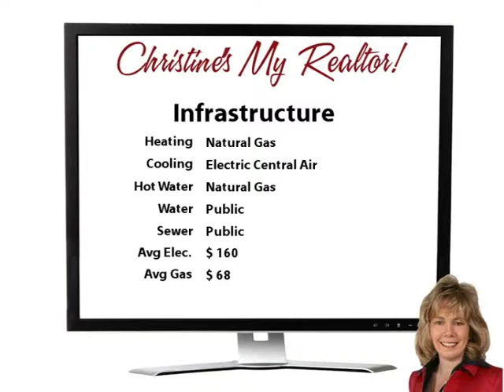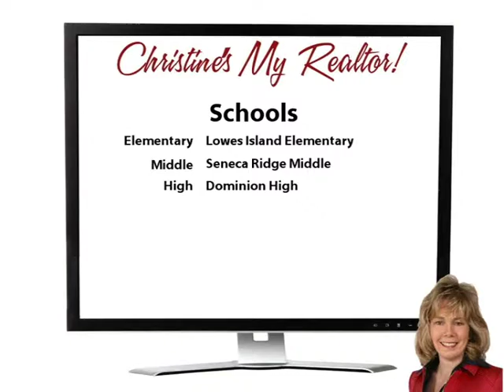McKean Dreaming!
Yoo Hoo Youtubers! Wow!  If you have been looking for a terrific home on a large private lot, congratulations - you have found it! This home has been lovingly cared for and meticulously improved by the same owners for 28 years!  You will love the sunroom addition overlooking the huge backyard!  There's plenty of deck space for outdoor enjoyment plus storage galore! The kitchen has granite countertops, tile flooring, and updated oak cabinets.

Upstairs, you'll find 4 spacious bedrooms and two baths.  Check out the master bath renovation! The finished basement has a full bath, recreation room, and lots of storage.  This home is conveniently located close to shopping, the commuter bus stop, and great schools.  Welcome Home!  Come on buy!